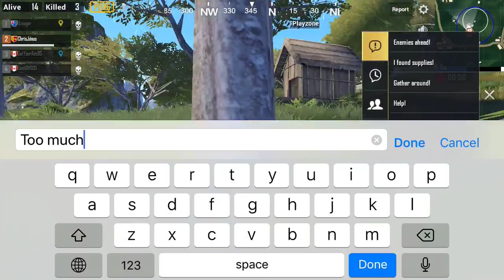Chris' Carrying in PUBG Mobile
Chris doing well carrying us in PUBG Mobile, but sadly not winning